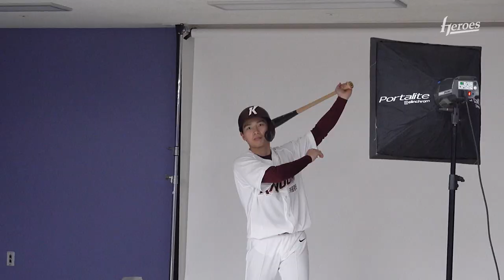프로필 촬영만 하면 재미없잖아? I 프로필 촬영 비하인드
고양히어로즈 프로필 촬영이 있었습니다!